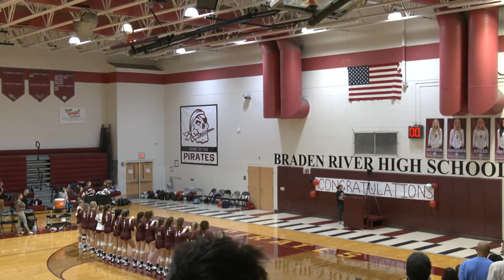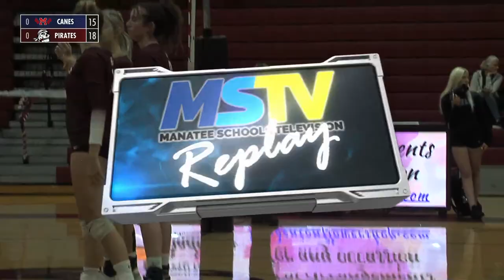Volleyball | Manatee High at Braden River High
Manatee High School Takes On Braden River High